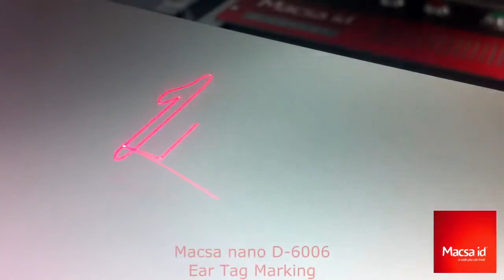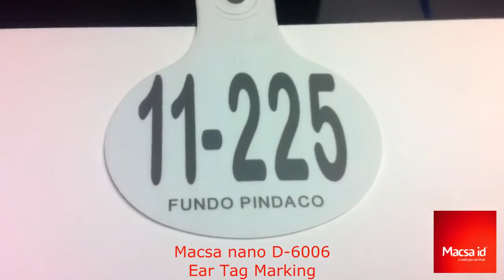Laser Marking on Ear Tags with NANO YAG Laser by Macsa ID